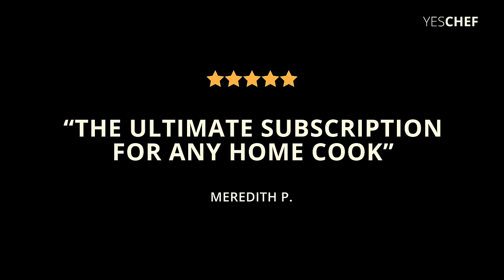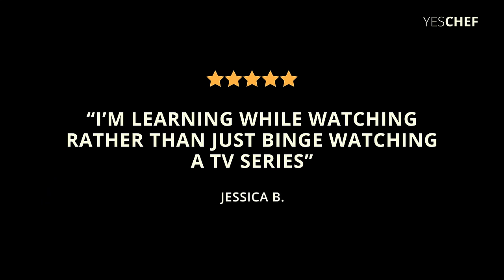Jamie Oliver x YesChef | New Chef Trailer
Take a globe-trotting culinary journey and go inside the kitchens of world-renowned chefs like Jamie Oliver, Kwame Onwachi, Nancy Silverton, Asma Khan, and Francis Mallmann. Learn their signature recipes, techniques, and inspiring personal stories.

Step inside Jamie’s world as he shares a lifetime of cooking wisdom in his first-ever online class on YesChef. Get an exclusive £10 off using code: JAMIEYT

Jamie’s YesChef class is now streaming. Get inspired to lead a healthier, happier, and more delicious life through the joy of food. Discover over 20 lessons and 50 recipes as you learn the exclusive dishes and essential techniques to cook just like Jamie at home, only on YesChef.